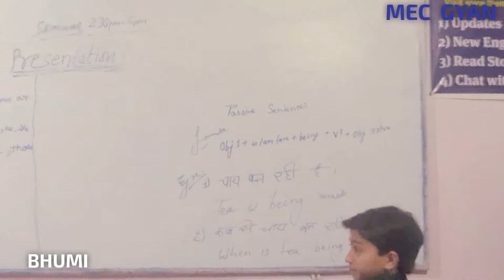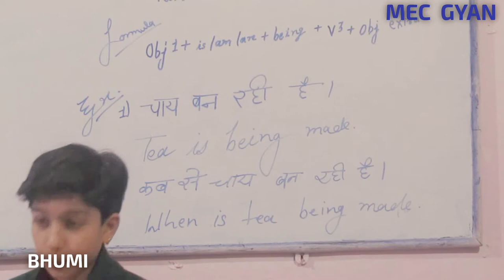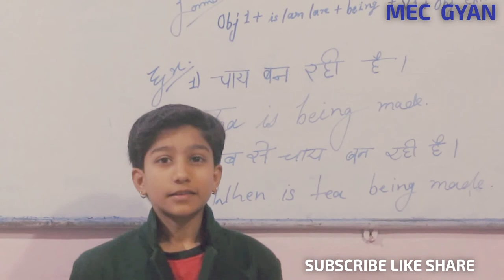Presentation Day@MEC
Bhumi acting as a teacher ,,,,Jan 12, 2019